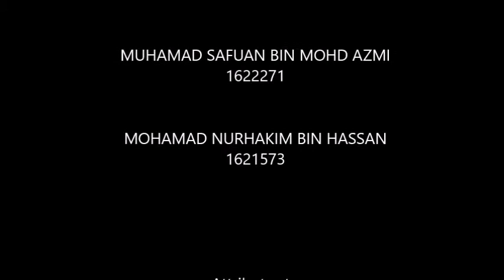Honey Net, Honey Pot, and Padded Cell Explained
SEM1 18/19 - CSC 2602 Section 03 PRINCIPLES OF IT SECURITY

Conducted by
AFIQ AZRI BIN AZIRIN 1627381
MUHAMAD SAFUAN BIN MOHD AZMI 1622271
MOHAMAD NURHAKIM BIN HASSAN 1621573

Instructor
NORZARIYAH BINTI YAHYA